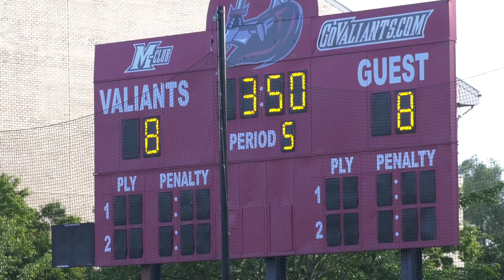Long Island Lutheran (LuHi) Boys Varsity Lacrosse | 2022 SEASON REVIEW